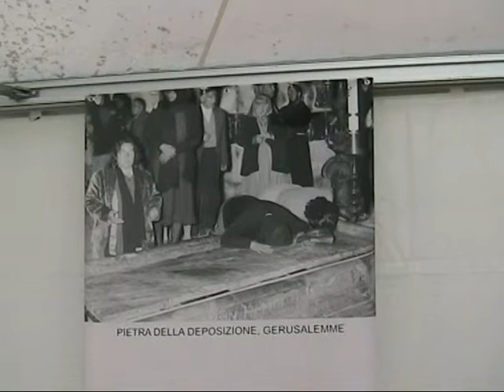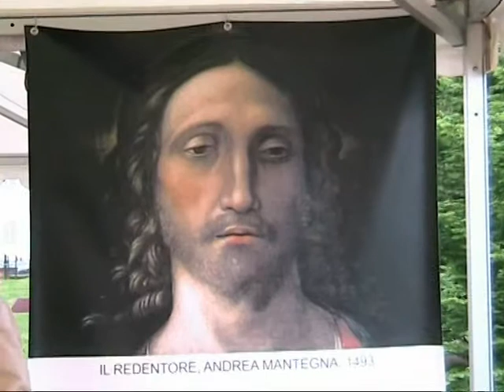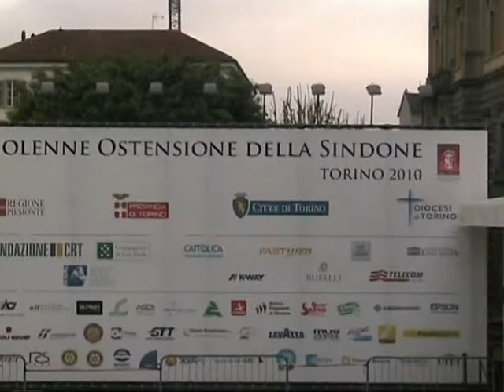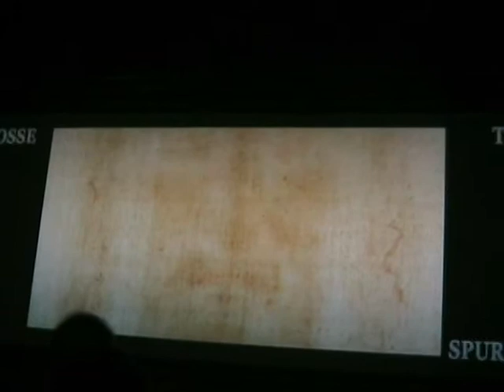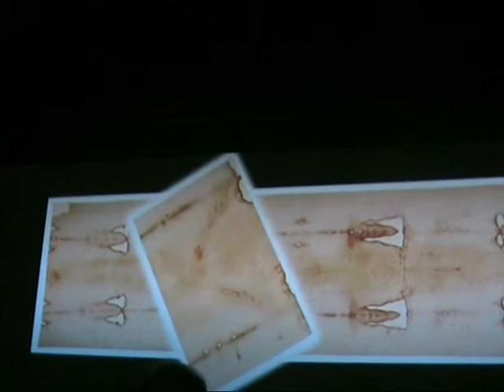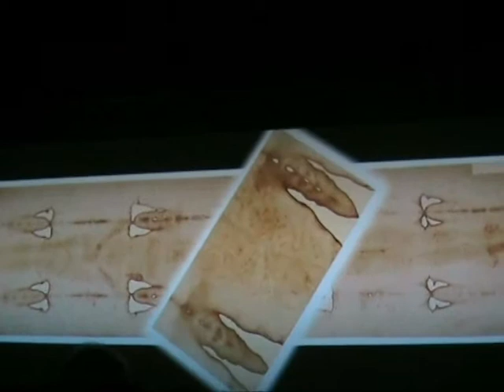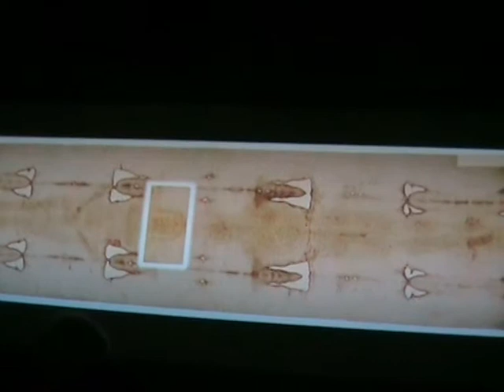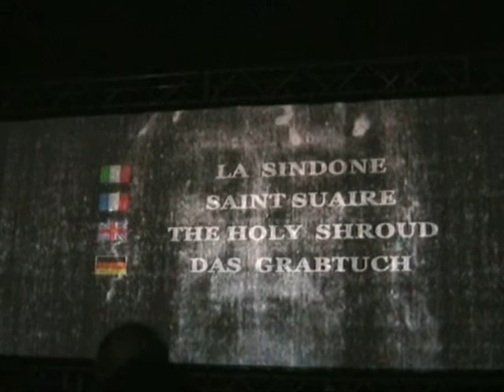Il percorso e l'ostensione della Sacra Sindone. A Torino mpg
Vorrei rendervi partecipe d'una emozione prenentandovi: il percorso, la spiegazione del Telo in video, e poi l'originale esposta della Sacra Sindone!